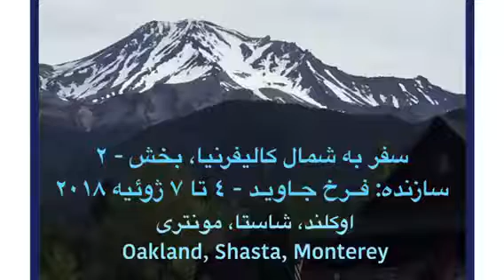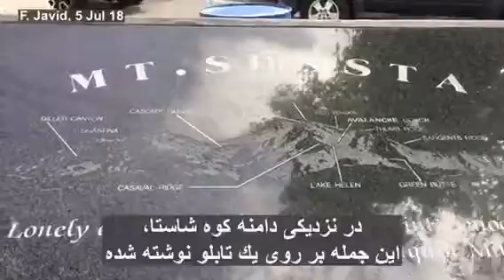My Trip To Northern California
4 - 7 July 2018 - Part 2